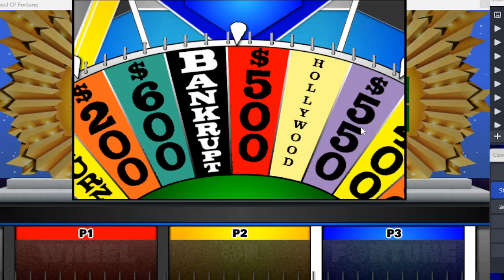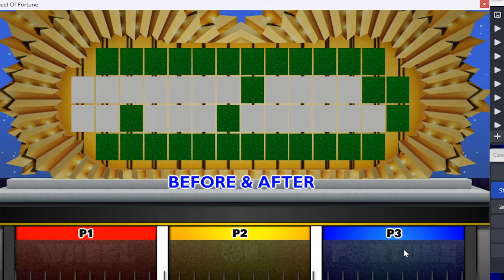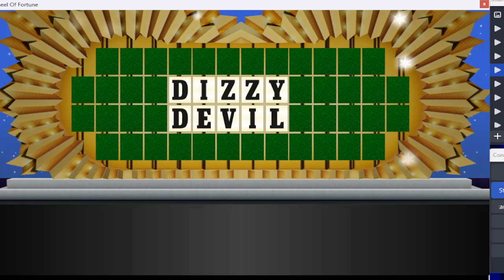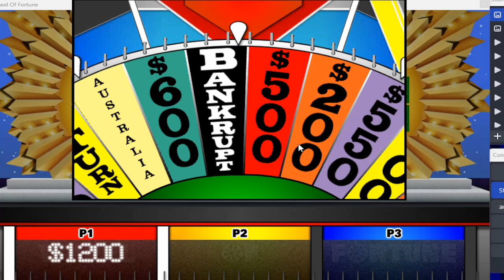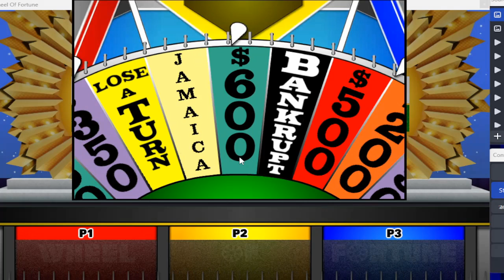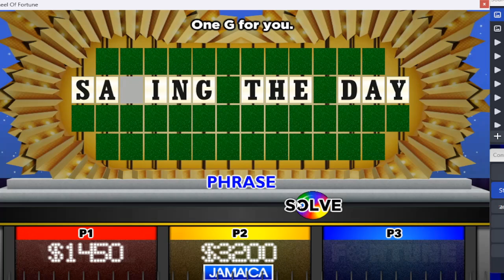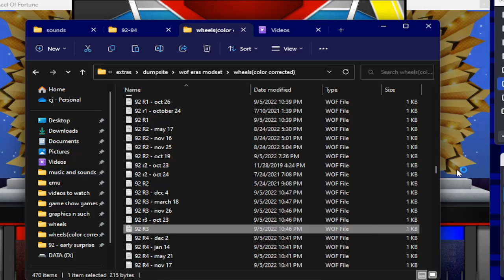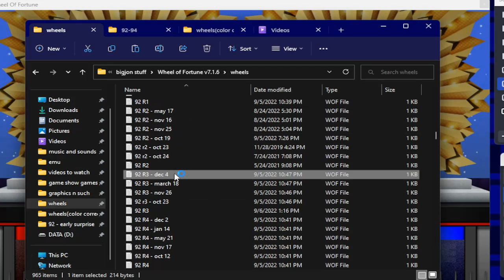WOF Timeline(s40 "bridge the gap" syndi-only edition) - SUPERVID 4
logos by cwashington and germanname on DeviantArt for the 89 and 92 designs (respectively)

continuing the early 90s, stopping after time period of the first lower-case Surprise wedge (before the more familiar design gets adopted)

i know i stopped early here, but i did some adjusting to wedge colors after this set was filmed